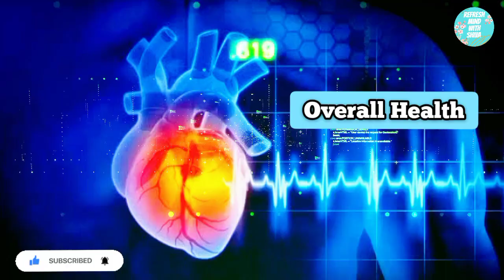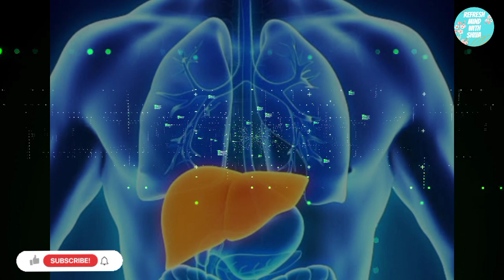How to sleep Instantly in 3 Minutes | The Science of sleep Decoded | @RefreshMindwithShiva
Video Title :-  How to sleep Instantly in 3 Minutes | The Science of sleep Decoded | @RefreshMindwithShiva

Hi guys I'm Shiva a sweet and simple Boy.
The video you're about to watch is inspired by Hindu Dharma Books and Folk legends.
These stories are based on religious scriptures believed to be thousands of years old.
All My videos are just for knowledge.
I will help you to grow your knowledge.

Welcome to Refresh Mind world 🌍🇮🇳

~ Refresh Mind with Shiva

Joined 21 MAY 2023

Please Note : -  My objective is not to hurt the sentiments of any particular person sect or Religion .

Your Quarries :-

How to sleep Instantly in 3 Minutes
The Science of sleep Decoded
Neend kyu aati h
Neend kyu jyada aati hai
Neend ke liye kya kare